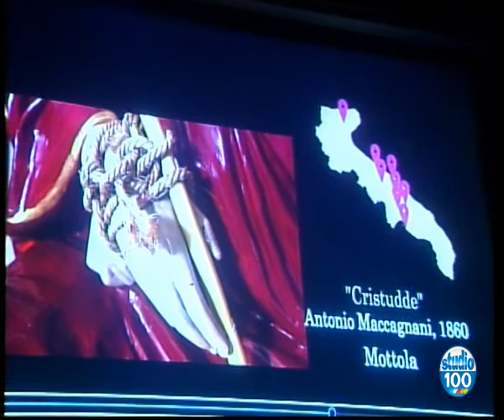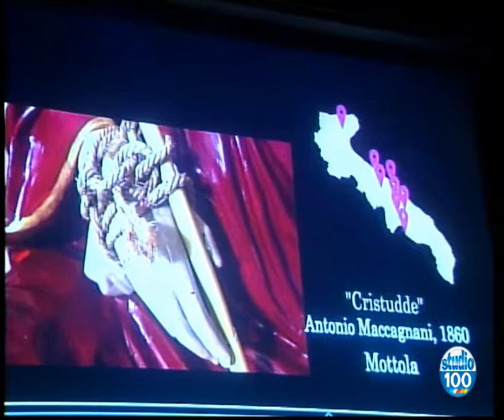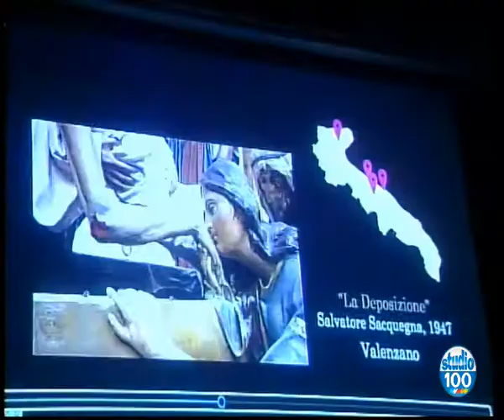FACIES PASSIONIS A TARANTO PER 4 GIORNI IL MEGLIO DELLE CONFRATERNITE PUGLIESI di Walter Baldacconi